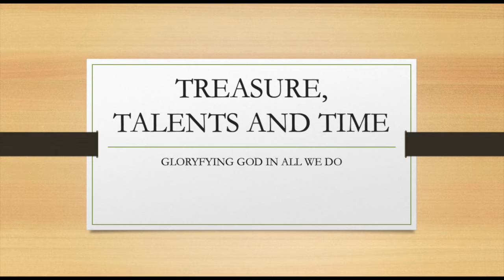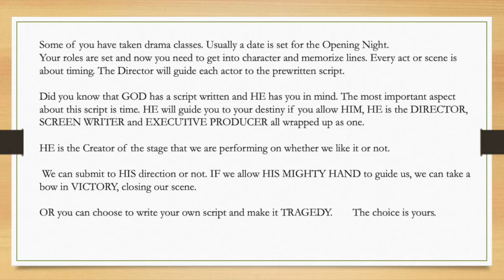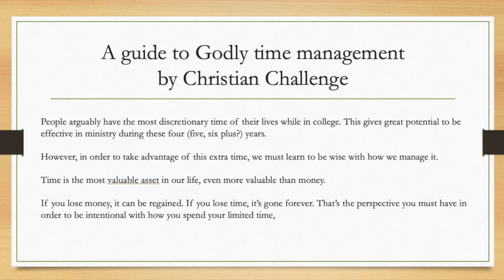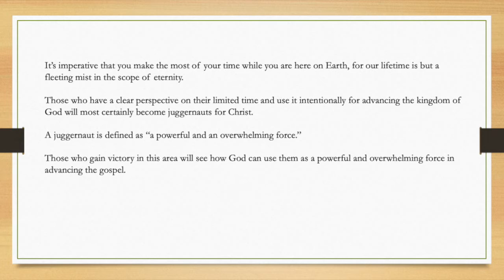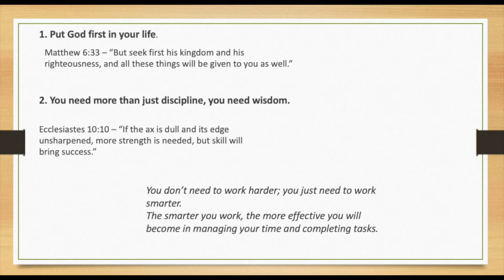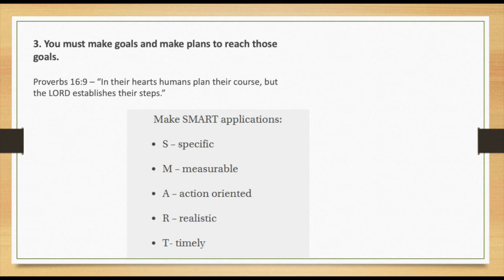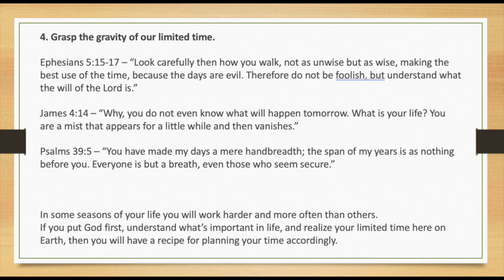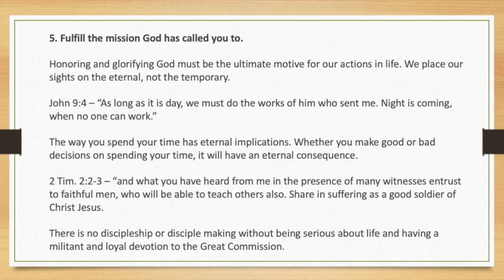Jr High School Ministry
Watching our attitude while using our talents for the Kingdom. Special devotional for Junior High Students.